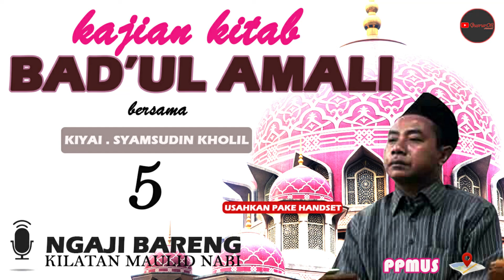🔴 KILATAN SPESIAL MAULID || BAD'UL AMALI 5 || KIYAI SYAMSUDIN KHOLIL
KILATAN SPESIAL MAULID  BAD'UL AMALI 1 BERSAMA  KIYAI SYAMSUDIN KHOLIL

BERTEMPAT DI PPMUS SARANG REMBANG

DENGANKAN DENGAN MODE HANDSET

SEMOGA BERMANFAAT